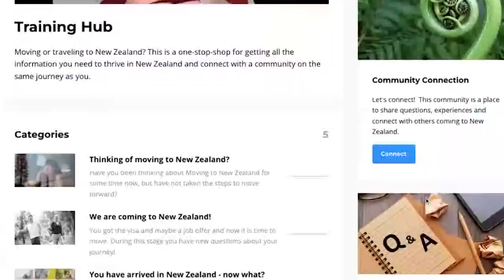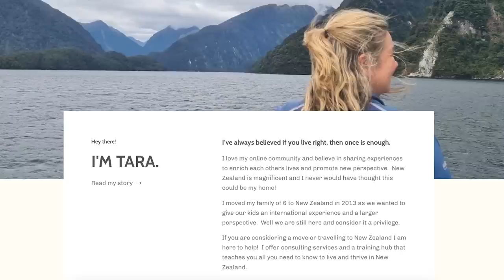5 things New Zealanders complain about...Americans living in New Zealand.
- There a few things that New Zealanders complain about that are interesting. to me.  This video will overview 5 of those complaints!

Moving to New Zealand?  This training hub is for you! ▶️🚀